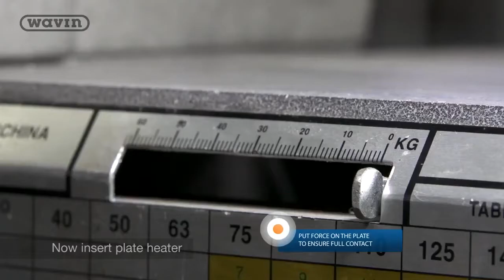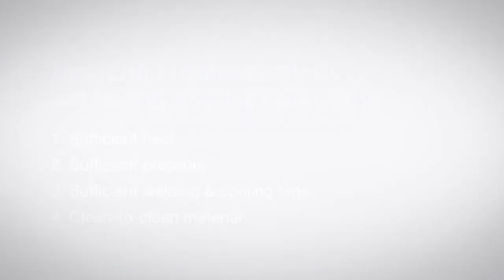How to connect Wavin HDPE with butt-fusion welding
Our fully welded Wavin HDPE soil, waste and vent systems offer exceptionally secure connections and high chemical resistance.
 You can join pipes and fittings using both butt welding and electrofusion joints.

 This video will show you how to fuse pipes and fittings using butt welding.

 The essential requirements to achieving good quality joints:

 1. Sufficient heat
 2. Sufficient pressure
 3. Sufficient welding and cooling time
 4. Clean-to-clean material

First, clamp both ends in the welding machine and ensure correct alignment. Trim both pipe ends using the planer. Wipe both ends to ensure clean to clean material bonding. Now insert the plate heater and put force on the plate to ensure full contact. Reduce force until nearly zero, but keep contact with the heater plate. remover the heater plate (For fusion parameters, please check the instruction manual Slowly apply welding force and maintain for required cooling time. Then inspect the weld bead for evenness.